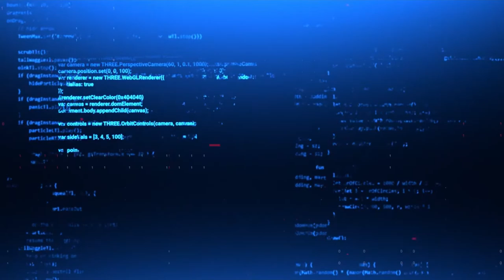Python Programming - 1. Introduction